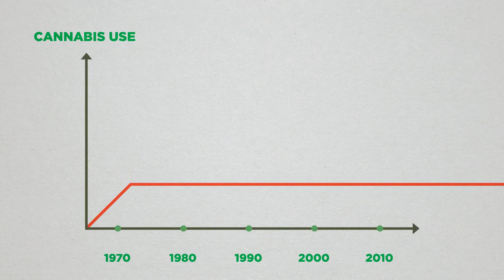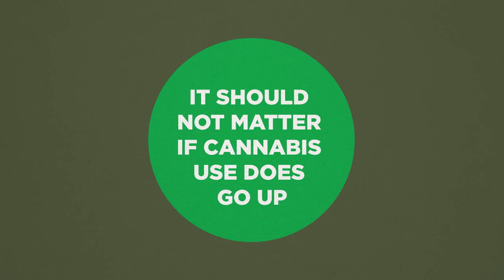Top 4 Myths Debunked - Explainer Video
Make your brand standout with an amazing Explainer Video that inspires!

At Brandbusters we recognized the need of changing the way of brand storytelling through explainer video. We create videos that boost up your brand story and creates a thrill among your audience, influencing them to buy your product or service. That’s why we created Video Explainers. We bring you videos which are high in quality at a very affordable price, increasing your sales and conversions.